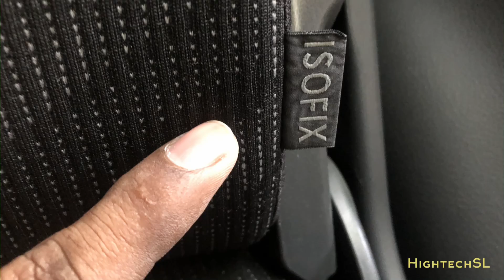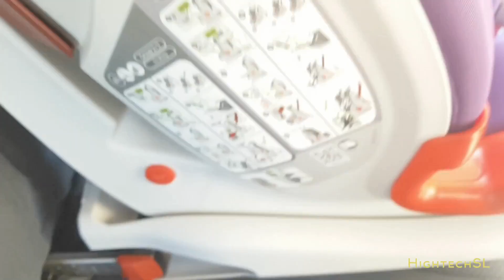What is ISOFIX in your car?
This video is about Isofix in your car.

Isofix is used for fixing child car seat in to the car this video shows how to fix baby car seat in to the car.